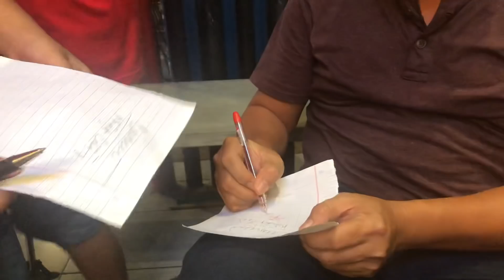Nhật Cường đi ăn bún... quậy phá người khác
Nhật Cường là một trong những danh hài đang được mến mộ nhất tại trên sân khấu trong và ngoài nước. Anh diễn rất nhẹ nhàng, tinh túy như đang "tâm sự" với người xem, nhưng không thiếu chất hài hước và khi ngẫm lại những lời thoại trong tiểu phẩm của anh câu nào cũng sâu sắc, luôn mang tính giáo dục, hoặc phê phán những thói hư tật xấu.